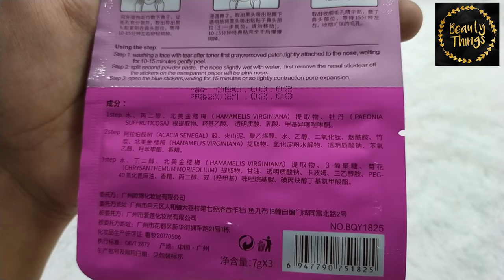BIOAQUA REMOVE BLACKHEAD 3 STEP PINK